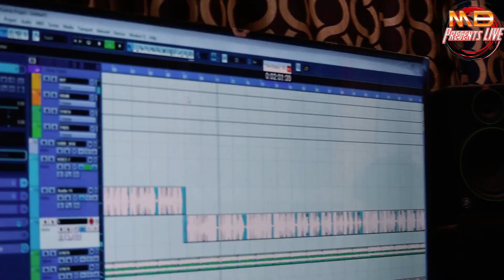Toke Tikiri Hate Dekhi Kori Noni ||Koran ||New Koraputia Official Song || Coming Soon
Toke Tikiri Hate Dekhi Kori Nani || Koraputia Desia HD Video

*Camera & Editor-Mukunda Bisoi

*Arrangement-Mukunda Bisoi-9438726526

*Singer-Koran Bhai

*Recordings-Casio Music Jeypore  (Pradeep)

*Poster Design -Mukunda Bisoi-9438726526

                 *Special    Thanks
                   Mukunda Bisoi

                           Audio Create
                Manaj Download Point & Saradha Hardwear Tikiri

desia video#
tikiri hata#
mukunda Bisoi#
mb presents live#
new koraputia video#
new tikiri video#